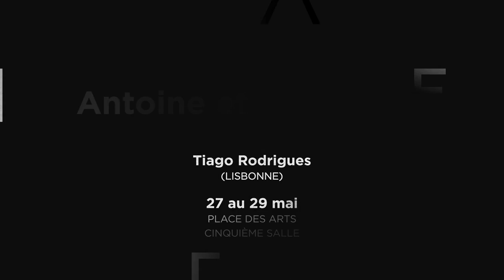ANTOINE ET CLÉOPÂTRE de Tiago RODRIGUES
27 au 29 mai | Place des Arts | FTA2017 | go.fta.ca/antoine-et-cleopatre

Une histoire sulfureuse mille fois entendue, un amour qui ne cesse jamais d’être passionnel. Un acte théâtral éperdu de présent qui illumine le mythe absolu.

An ancient tale of fervour and fire, of ever passionate love. A theatrical act of frenzied feeling that illuminates the ultimate myth.